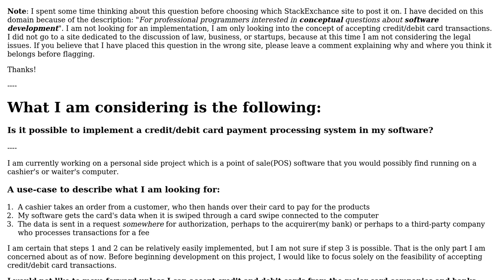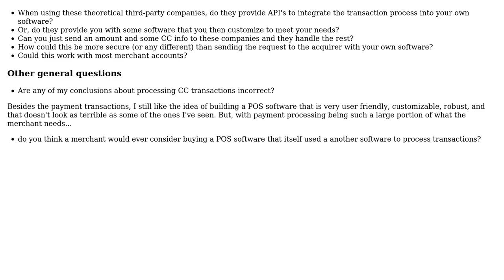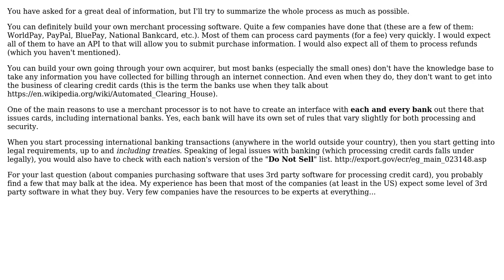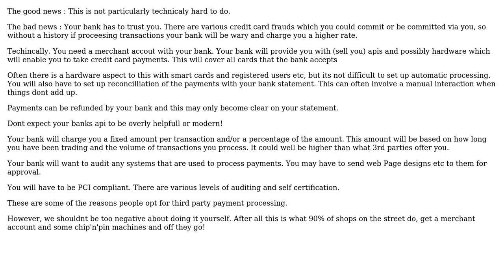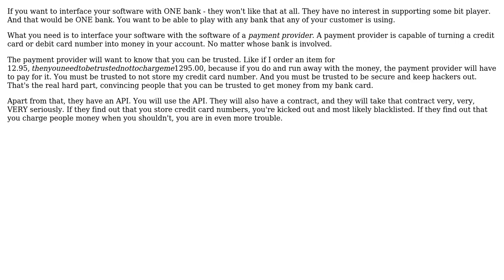Software Engineering: Can I implement a payment feature in my own software? (4 Solutions!!)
Software Engineering: Can I implement a payment feature in my own software?

With thanks & praise to God, and with thanks to the many people who have made this project possible! | Content (except music & images) licensed under CC BY-SA | Music | Images & others | With thanks to user Matt C user gnasher729 user Ewan user Christophe user Adam Zuckerman and the Stack Exchange Network Trademarks are property of their respective owners. You are responsible for your own actions.